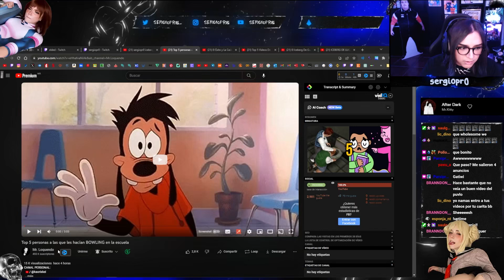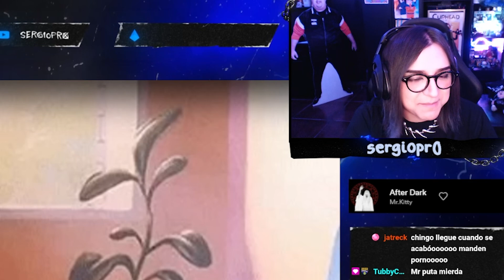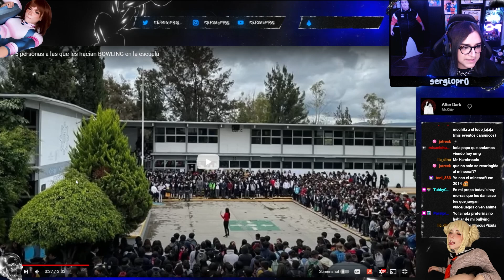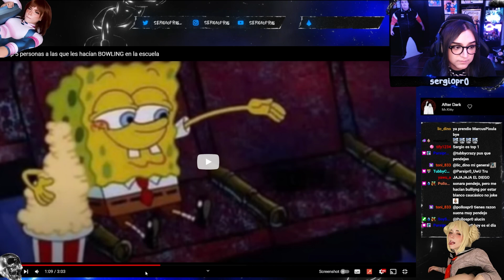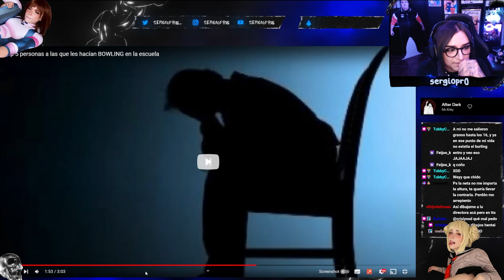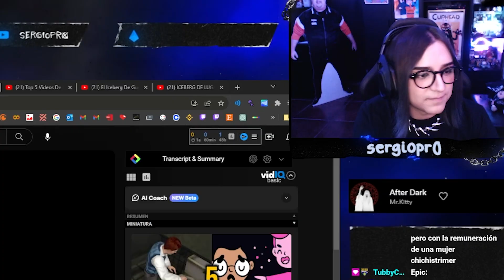La Historia de cómo me BULLEABAN en la escuela 💀